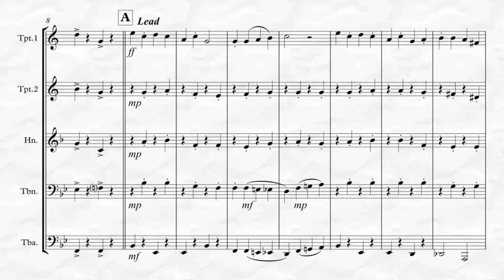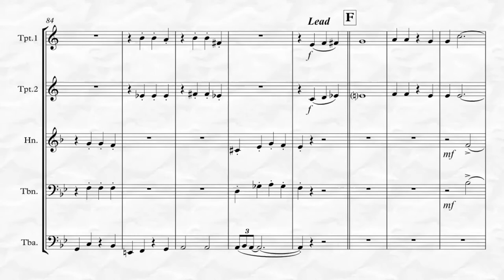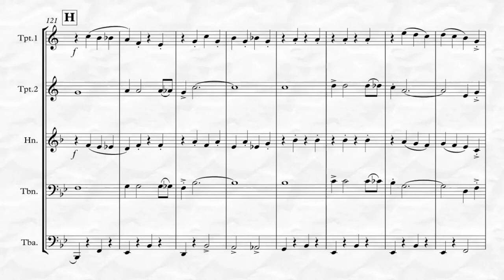Yes! We Have No Bananas (for Brass Quintet)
Yes! We Have No Bananas, Lyrics & Music by Frank Sliver & Irving Cohn for Brass Quintet and arranged by Kenneth Abeling.  This is a moderate level arrangement of one of the most popular & comedic novelty songs from the early 1920s! To listen and view in its entirety and purchase please go